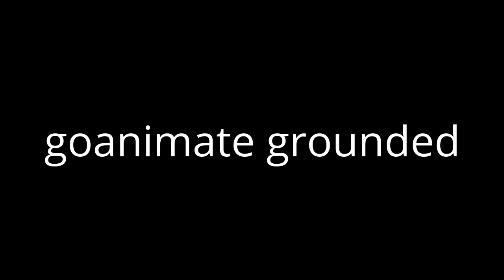goanimate grounded Episode 33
hey guys I'm trying to finish off season 3 before the month is over

the last episode for this season will be episode 43